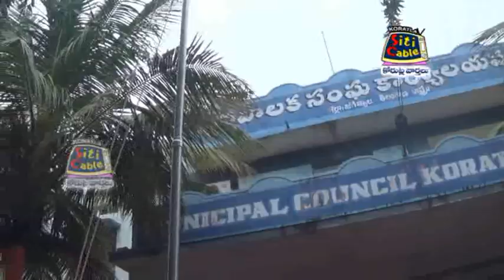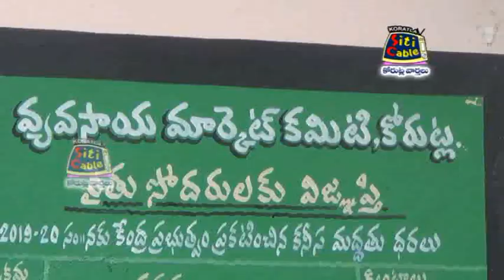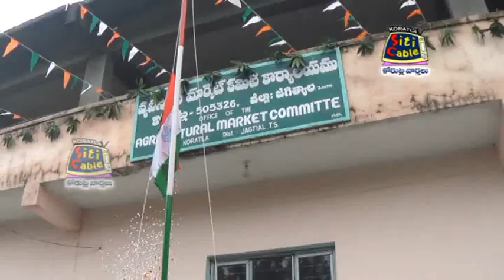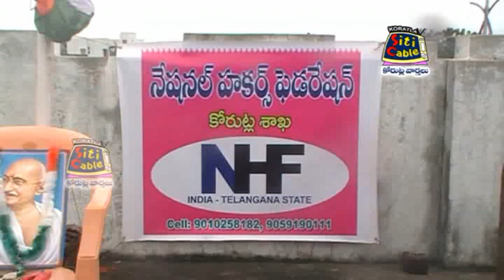కోరుట్లలో జెండా పండుగ వేడుకలు